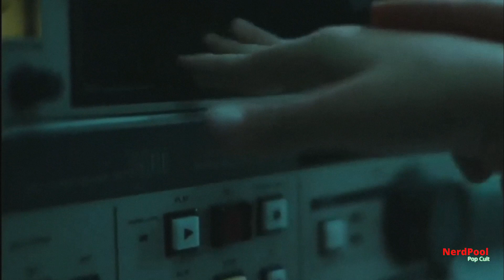✅ A INCRÍVEL TEORIA DE EXPLODIR CABEÇAS, QUE EXPLICA TUDO SOBRE: "O CHAMADO (2002)"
A INCRÍVEL TEORIA DE EXPLODIR CABEÇAS, QUE EXPLICA TUDO SOBRE: "O CHAMADO (2002)" É UM VÍDEO QUE ABORDA UMA DAS SENSACIONAIS TEORIAS DA INTERNET SOBRE AS PONTAS SOLTAS DO FILME DE GORE VERBINSKI, TRAZENDO UMA VISÃO SOBRE O LONGA, VISTA POR UM  PRISMA DIFERENTE!